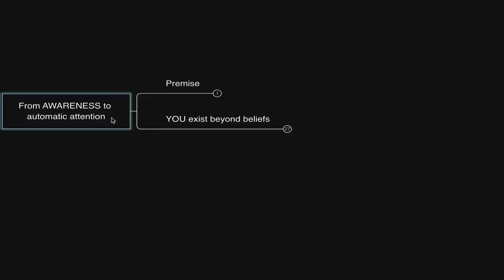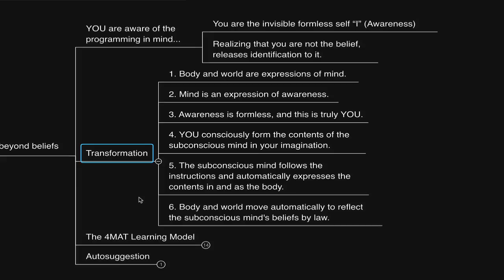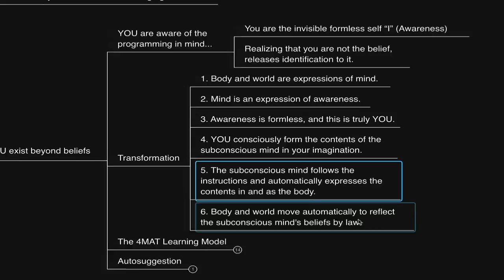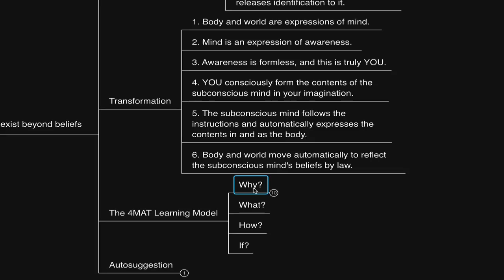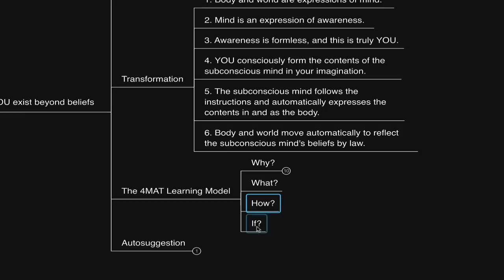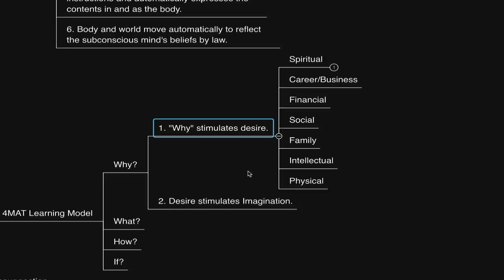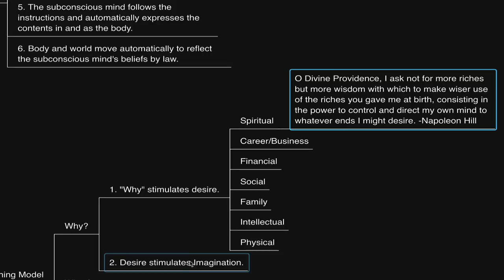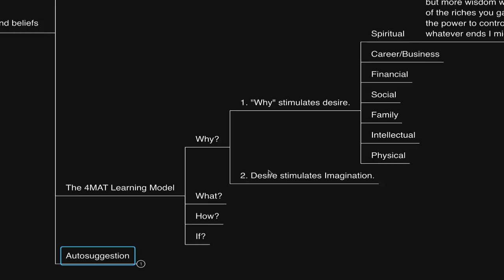MAGIC of your BURNING DESIRE...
So here is a brief recap of what we have been discussing over the last few weeks which is the same thing said differently. Body and world are expressions of mind. Mind is an expression of awareness Awareness is formless, and this is truly YOU. YOU consciously form the contents of the subconscious mind in imagination. The subconscious mind follows the instructions and automatically expresses the contents in and as body. Body and world moves automatically to carry out its instructions by law. So simplified, you create your own reality, you have all the power.